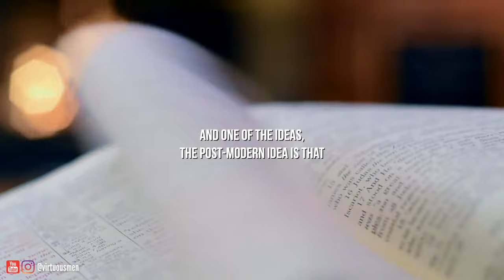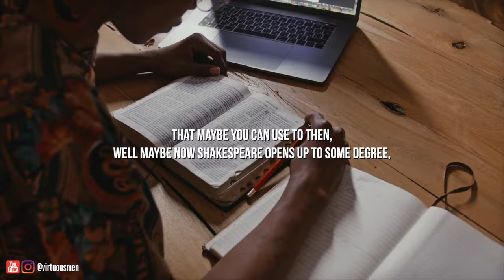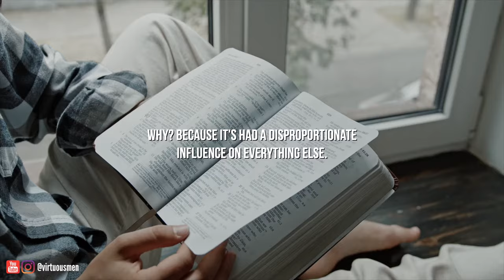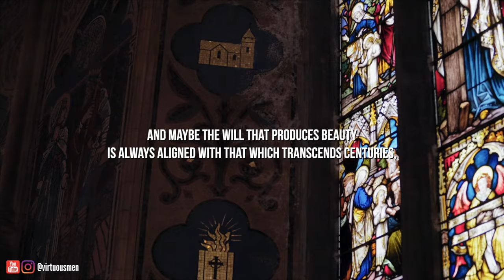Books ALL MEN Should Read┃Jordan Peterson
Jordan Peterson talks about the books that everyone should read to understand themselves better.

Dr Peterson's book, Beyond Order

Want to Level Up in Life?

1. 90 DAY SELF IMPROVEMENT PROGRAM
2. TESTOSTERONE: THE PREREQUISITE FOR VICTORY

1)This video has no negative impact on the original works (It would actually be positive for them)
2)This video is also for teaching purposes.
3)It is not transformative in nature.
4)I only used bits and pieces of videos to get the point across where necessary.

Virtuous Men does not own the rights to these video clips.